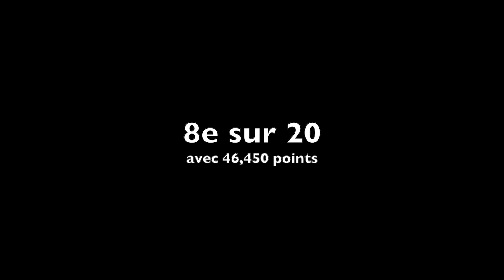Chloé Burel (2006) - Nat A 17ans - France indiv 2023